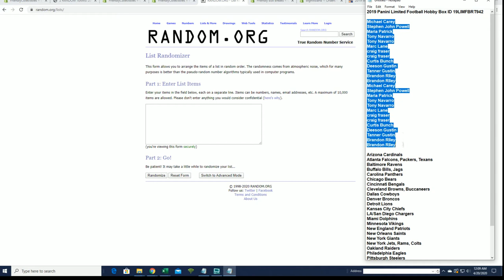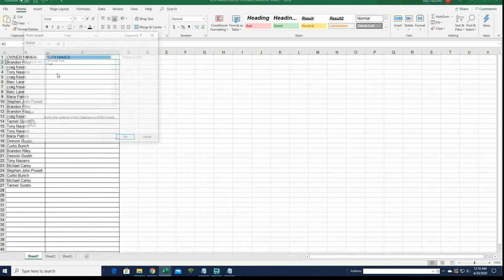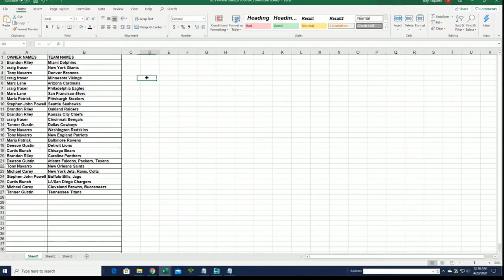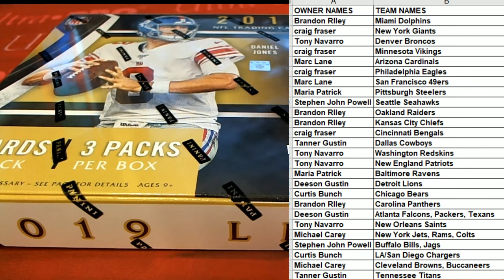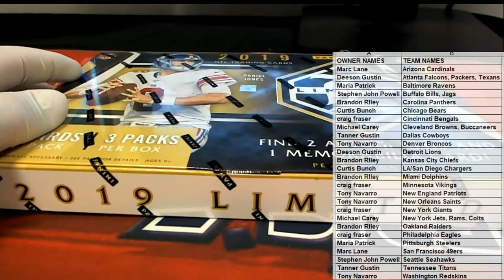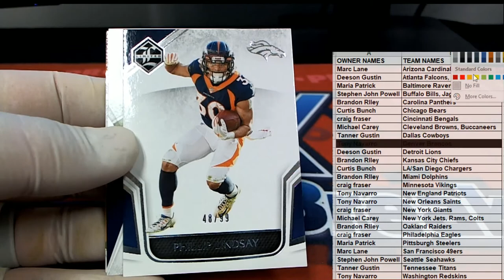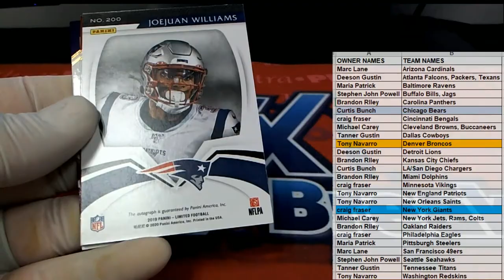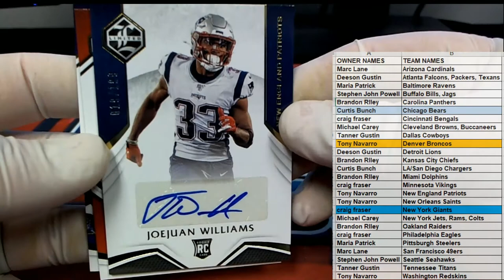2019 Panini Limited Football Hobby Box ID 19LIMFBRT942